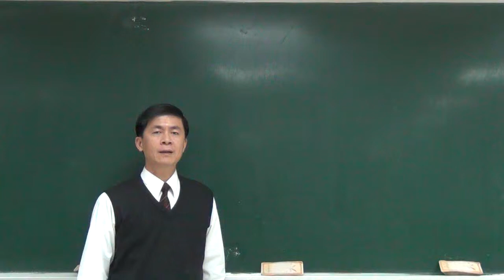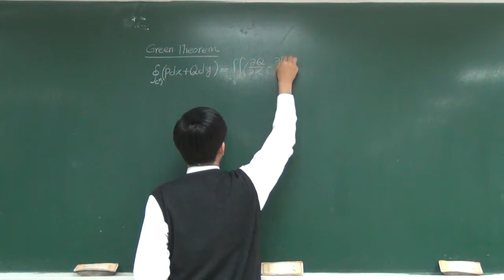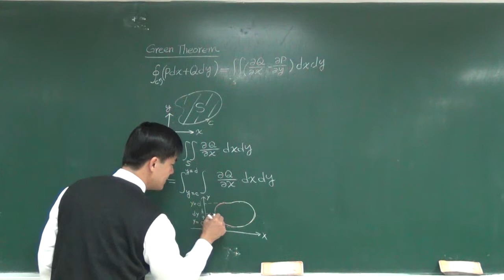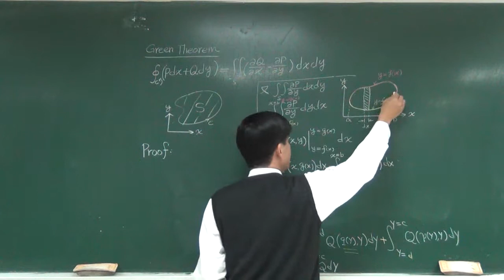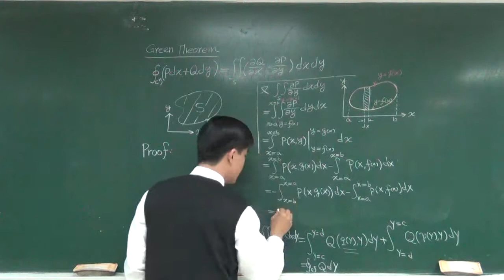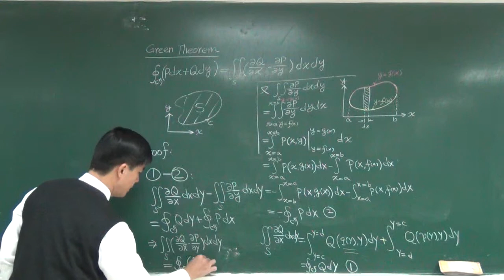【教學影片】提要245的補充：Green 定理的證明▕ 授課老師：中華大學土木系呂志宗特聘教授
本單元旨在陳述格林定理 (Green's Theorem) 的證明，如教學影片或教學講義中之說明所示。